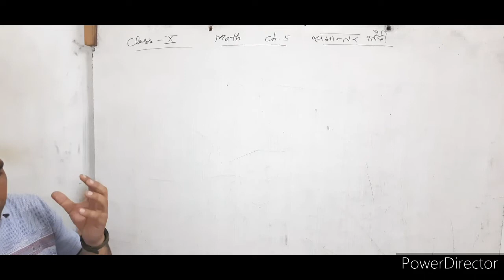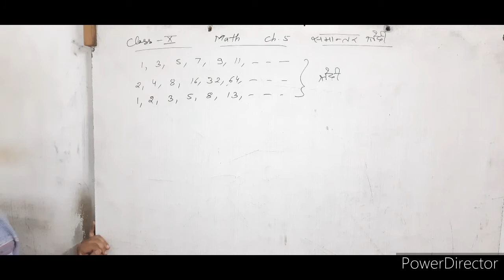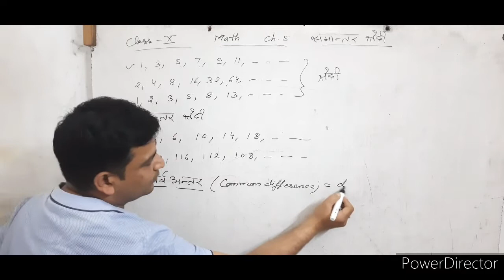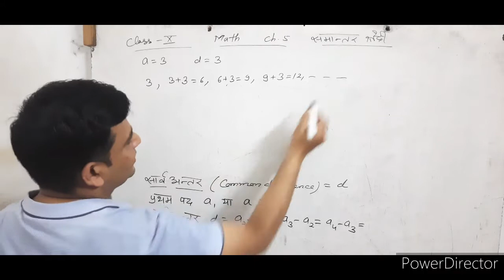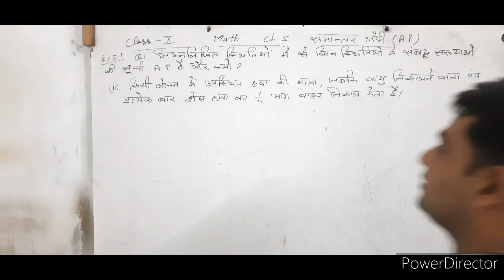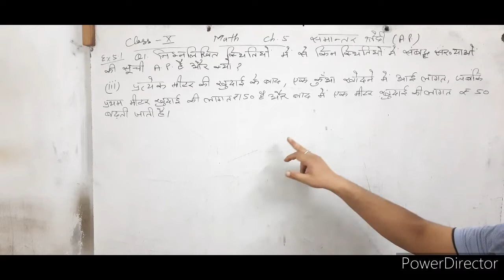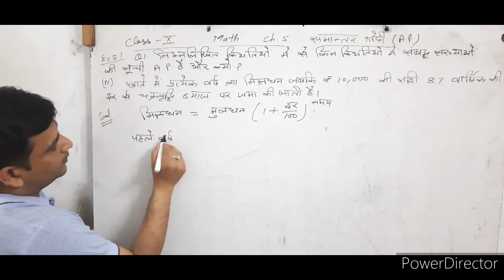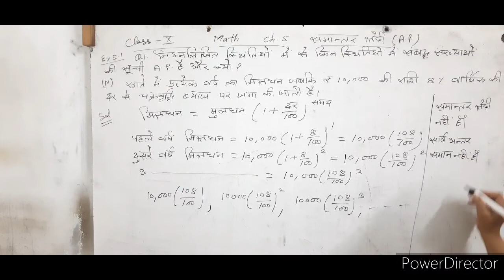class 10 | math | day 1 | समान्तर श्रेढ़ी | सार्वअंतर | प्रथम पद | exercise 5.1 | question 1| ncert